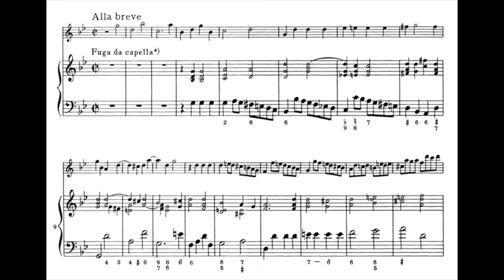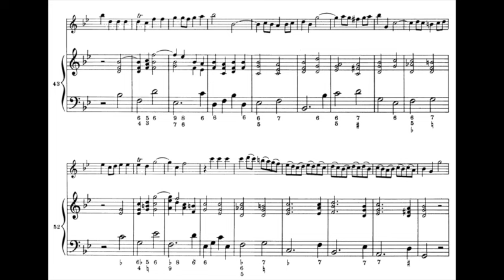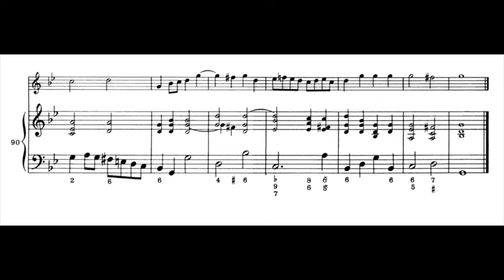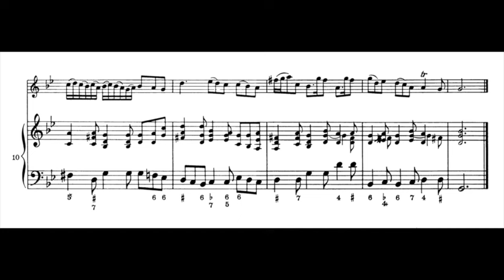Vivaldi-Chedeville, Pastor fido, sonata 6 (2&3) recorder and piano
Vahagn Vardanyan, piano
Aldo Bova, alto recorder